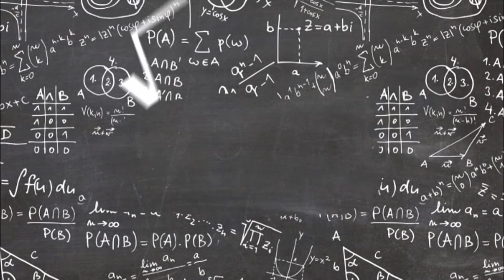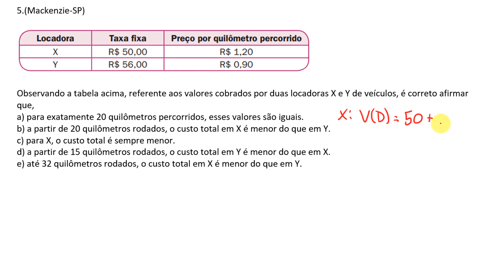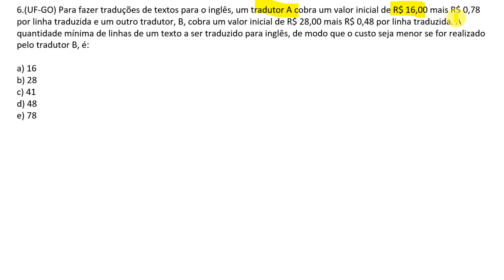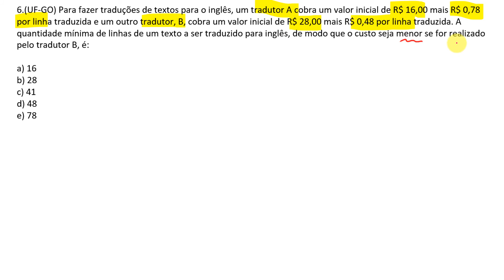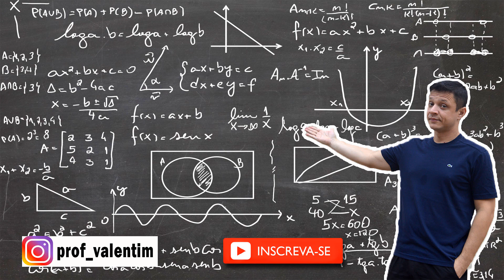FUNDAMENTOS DA MATEMÁTICA - FUNÇÃO DE 1° GRAU - PARTE 2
Fala ai pessoal, trago para vocês a correção de algumas questões de função do primeiro grau do livro Fundamentos da matemática elementar do Gelson Iezzi, espero que gostem e o mais importante, aprendam. Bons estudos.

4.(UF-PI) Sejam x e y números inteiros e positivos que satisfazem à equação:
√(x+1/2 √y) -√(x-1/2 √y) =1
Um possível valor para o número y é:

a) 1
b) 2
c) 3
d) 4
e) 5

5.(Mackenzie-SP)

Observando a tabela acima, referente aos valores cobrados por duas locadoras X e Y de veículos, é correto afirmar que,
a) para exatamente 20 quilômetros percorridos, esses valores são iguais.
b) a partir de 20 quilômetros rodados, o custo total em X é menor do que em Y.
c) para X, o custo total é sempre menor.
d) a partir de 15 quilômetros rodados, o custo total em Y é menor do que em X.
e) até 32 quilômetros rodados, o custo total em X é menor do que em Y.

6.(UF-GO) Para fazer traduções de textos para o inglês, um tradutor A cobra um valor inicial de R$ 16,00 mais R$ 0,78 por linha traduzida e um outro tradutor, B, cobra um valor inicial de R$ 28,00 mais R$ 0,48 por linha traduzida. A quantidade mínima de linhas de um texto a ser traduzido para inglês, de modo que o custo seja menor se for realizado pelo tradutor B, é:

a) 16
b) 28
c) 41
d) 48
e) 78